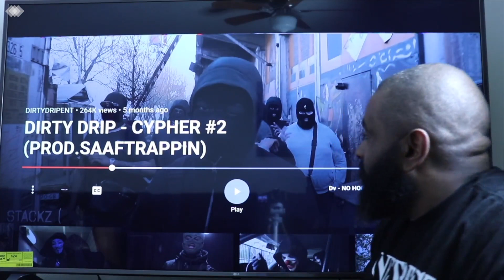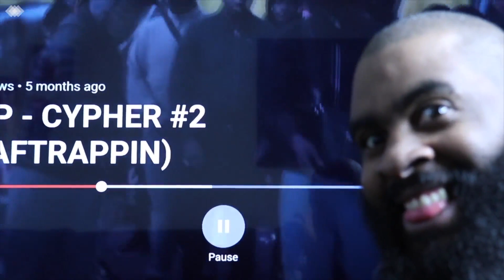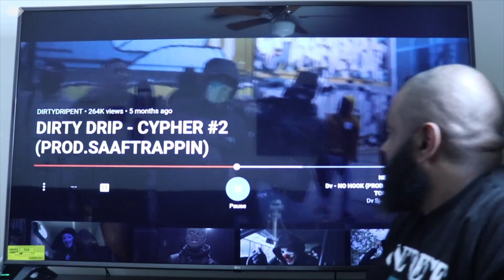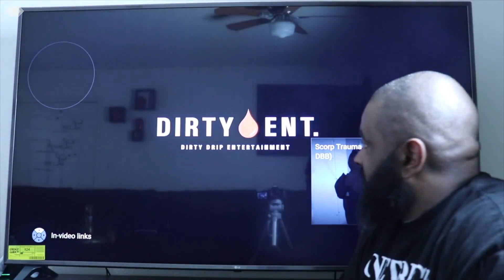(AMERICAN REACTING TO DUTCH RAP)DIRTY DRIP- CYPHER#2